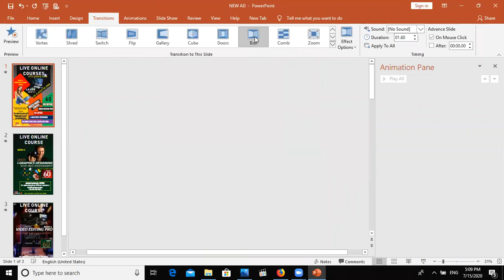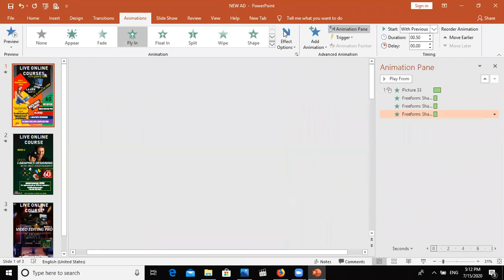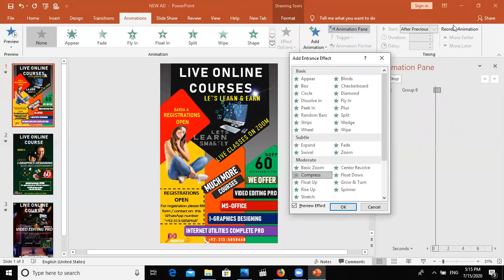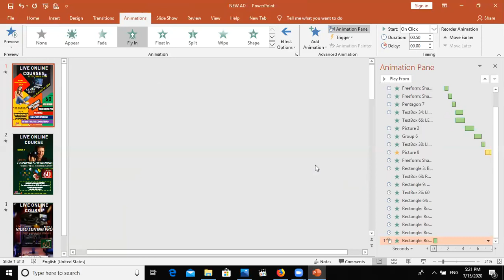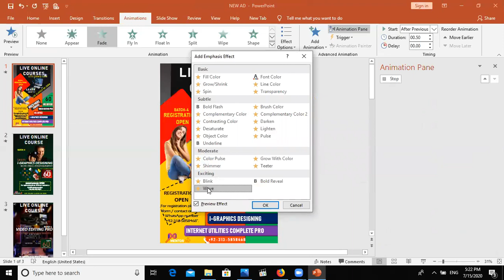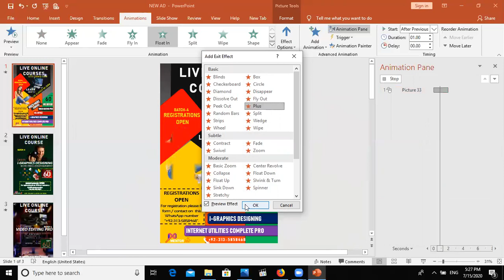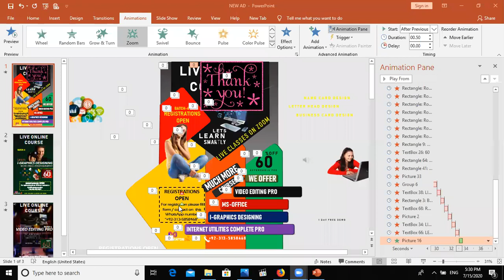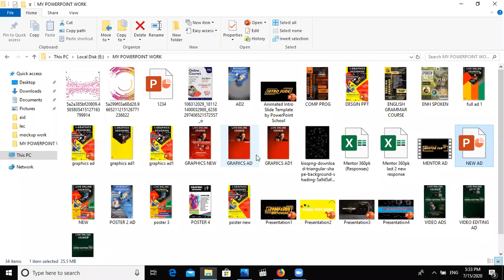MS POWERPOINT PROFESSIONAL TRAINING 2020 CLASS-6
We Provide complete MS powerpoint complete training to you in 2020, Watch this Video Completely & Sub my channel for complete professional training.
 Its class 6th of MS Powerpoint